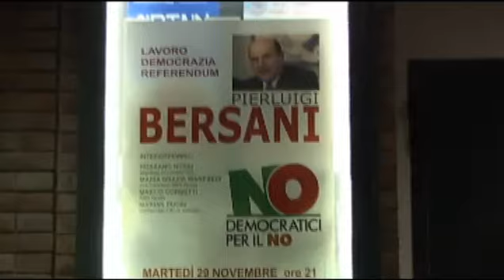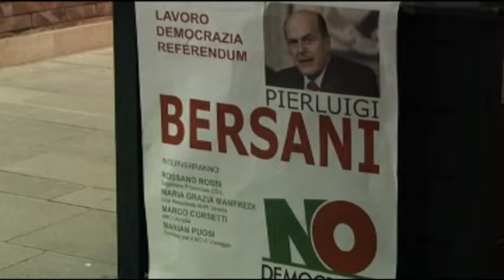Pierluigi Bersani a Viareggio dai Democratici per il NO.Ampia sintesi del suo intervento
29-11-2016. Pierluigi Bersani a Viareggio dai Democratici per il NO. Ampia sintesi del suo  intervento